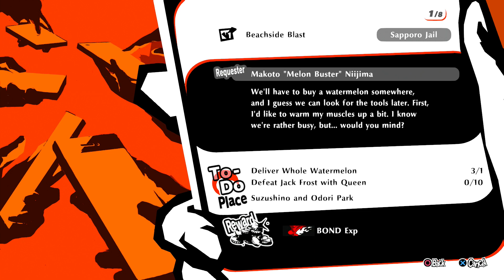Persona 5 Strikers - Part 22: Okinawa Jail Lock Keeper Boss Fight + Cage of Desolation Closed!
Persona 5 Strikers is a game I have been dying to play for quite some time, and I am delighted to announce that I'll be finally playing it!

Joker, the protagonist and the other Phantom Thieves get together for a summer camping trip. However after being given a card to attend an event, they are teleported to an alternate version of Tokyo. They discover that an AI named EMMA is creating these alternate realities, and set out to stop it.

I am playing the PS4 version (but on the PS5) , and I can't wait to experience this critically acclaimmed JRPG!